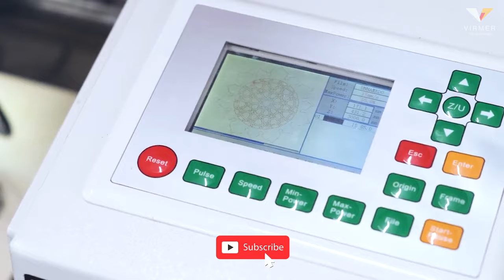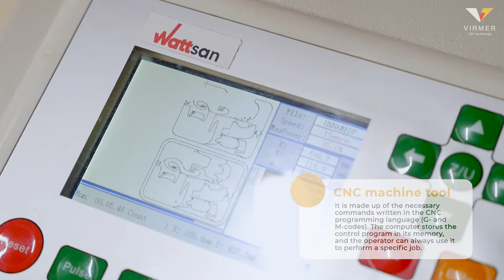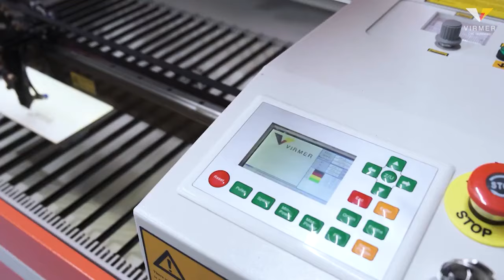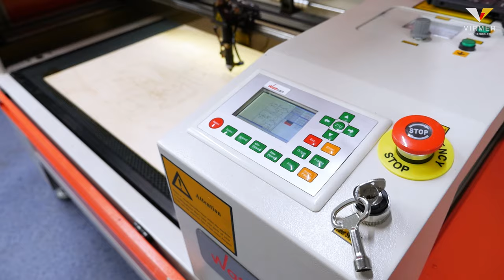WHAT YOU NEED TO KNOW ABOUT CO2 LASER MACHINE? / CNC guide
Hello, this is Virmer!
With this video, we start a series of 3 videos, in which we will explain what a CO2 laser is, how it works, will discuss its advantages, and, most importantly, will find out where the laser beam inside a laser machine comes from.
👉We hope this video will be a decisive point for you to start your business. Share in the comments if you have any questions.

Timecode
0:01 – About video
0:46 – What’s CO2 laser machine?
1:38 – Laser tube
1:53 – Wattsan CO2 laser models
2:11 – Advantages of laser processing

🟡Virmer company is official dealer of Wattsan which provides diagnostic and maintenance services. The main reason for the breakdowns of laser machines is an unprofessional use. It is not recommended to trust machines service or repair to dubious organizations and repair the equipment independently.
🟡We are always in touch with our customers and will be glad to answer your questions, even if you purchased the machine from the secondary market.

By choosing Virmer, you get a guarantee and reliability ❗❗❗